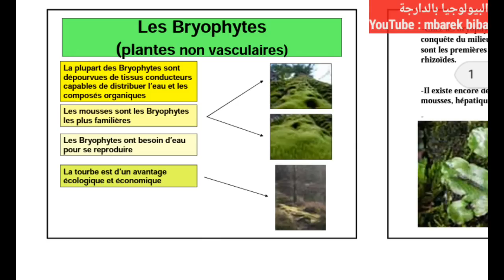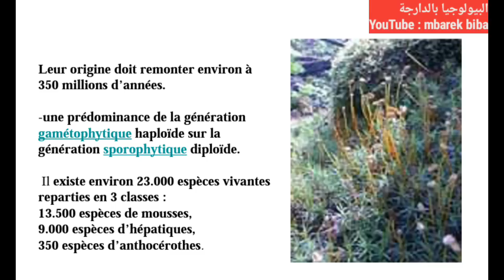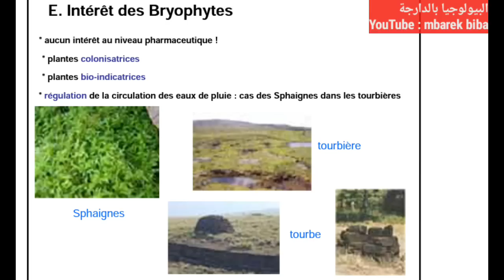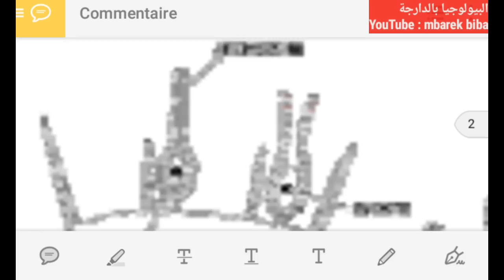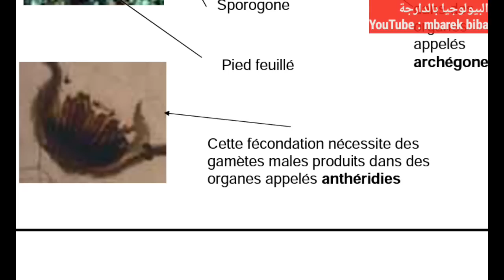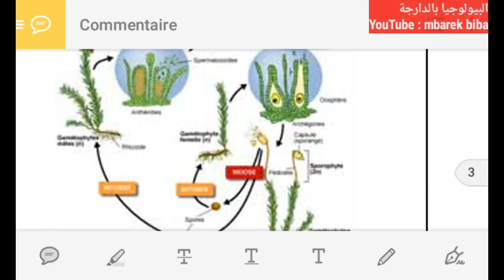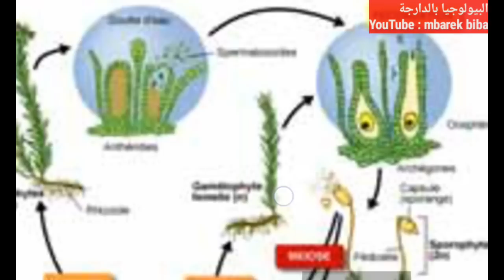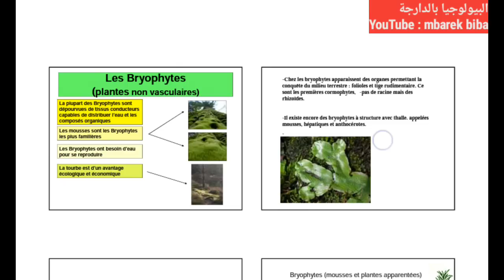cours cormophytes partie 2 - les bryophytes -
les Bryophytes sont  extrêmement dépendantes de l'eau ou des milieux humides, ou en tout cas d'une hygrométrie minimale au moment de leur reproduction.
Pris au sens large, c'est-à-dire celui des classifications traditionnelles, le terme bryophyte s'applique aux trois embranchements de plantes terrestres qui ne possèdent pas de vrai système vasculaire. Au sens strict, l'embranchement actuel des Bryophyta ne concerne que les mousses et les sphaignes au sens botanique strict (à l'exception donc des Hepaticophyta et des Anthocerotophyta). Les bryophytes au sens large sont formés de 3 taxons indépendants, qui sont les suivant: (1) Marchantiophytes (hépatique); (2) Bryophytes (mousse, sphaigne); (3) Anthocérotophytes (anthocerotes).
Dans une certaine mesure, en empêchant physiquement des graines d'accéder au sol ou en limitant l'accès de la lumière aux graines déjà présentes dans les sols (spectre du rouge notamment, qui déclenche la germination de certaines graines) et/ou par allélopathie, les tapis de mousses peuvent éliminer ou sélectionner certaines espèces1 ; par exemple dans une pelouse calcaire néerlandaise (et de même en conditions contrôlées en serre), un tapis dense de mousses sur le sol réduit jusqu'à 30 % le nombre de plantules de certaines espèces phanérogames1.